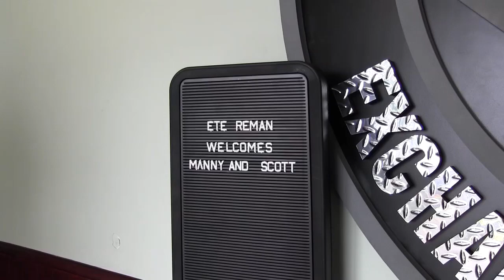LKQ SALES GUYS VISIT REMAN UNIVERSITY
Two of the coolest guys, Scott & Manny, visit ETE REMAN and talk about their experiences with ETE REMAN and remanufactured transmissions.